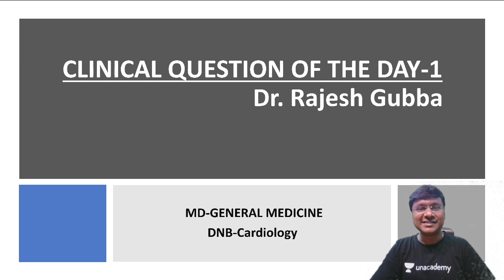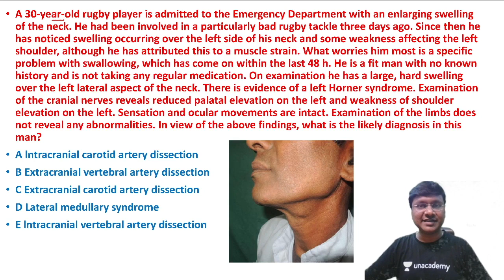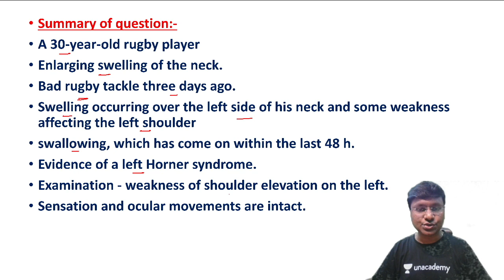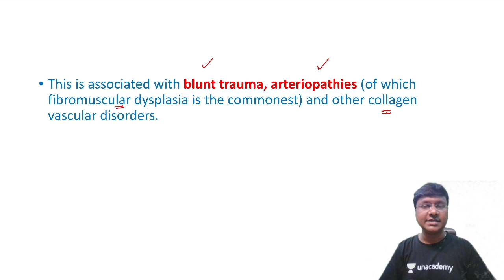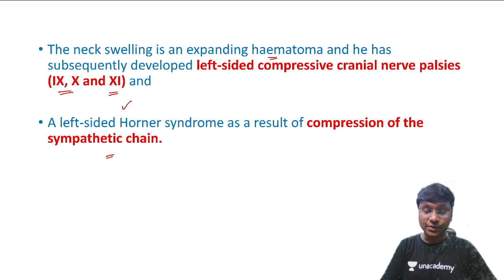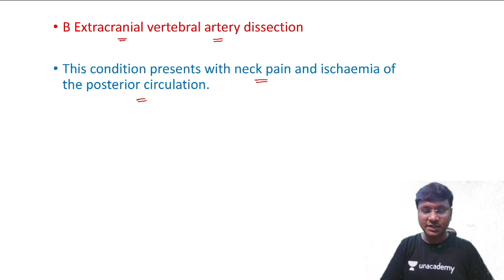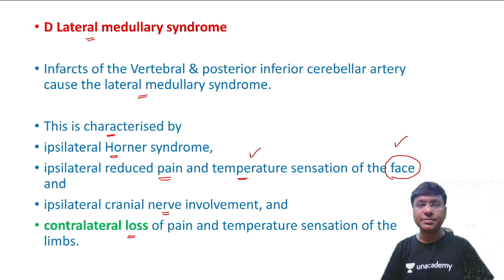Clinical Question of the Day-1 | General Medicine | NEET PG | Dr Rajesh Gubba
Watch Dr Rajesh Gubba discussing must know clinical questions for your upcoming NEET PG FMGE NEXT and INI-CET preparation

Dr. Rajesh is a renowned professor of Medicine across India with a teaching experience of more than 9 years. He has numerous degrees to his name including DNB Cardiology, MHSc in Diabetology and Fellowship in HIV Medicine (CMC Vellore). His teaching method includes discussing theory concepts in deep detail followed by high yield MCQ discussions.

Watch Dr Rajesh’s videos on

To prepare for NEET PG, INICET, FMGE, or NEXT with Dr. Devesh Mishra and other amazing educators, join the Unacademy platform.

1. Unlimited access to Live and Recorded Classes
2. Learn from India’s Top Educators for medical
3. Access to dedicated DOUBT Sessions
4. Real-time interaction with best-in-class teachers
5. QBank with 25,000+ practice questions
6. Freedom to study on the device of your choice
7. Highly competitive Live Tests and Quizzes
8. Get Printed Notes with 12-month and above subscriptions (dispatch starts soon)